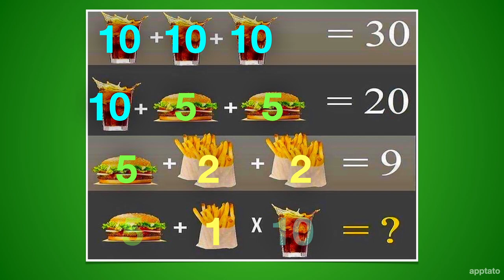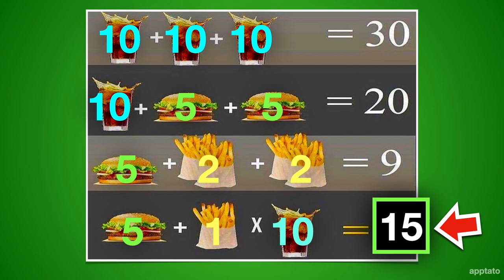MATH PUZZLES BRAIN TEASERS WITH ANSWERS #1 - The Soda, Burger, Fries Puzzle (Viral Twitter PEMDAS)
Math puzzles & brain teasers time! Solve for "?" in the viral Twitter mathematics puzzle. (Hint: Use PEMDAS or BEDMAS)

This brain teaser problem became viral recently on Twitter and there's a whole lot of confusion on how to solve it. So I figured I'd show how to solve it.

Hints:
- Pay attention to the different amounts of images presented in these kinds of math puzzle problems.
- Remember the order of operations: PEMDAS or BEDMAS (Parentheses/Brackets, Exponents, Multiplication / Division, Addition / Subtraction)

Solution:
The answer is ? = 15

Line 1: 3 Sodas add to 30, so each soda is 10
Line 2: 1 Soda + 2 burgers = 20, so a burger is therefore 5 each
Line 3: 1 burger + 1 2-pack of fries + 1 2-pack of fries is 9, so each 2-pack of fries is 2
Line 4: 1 burger + 1 pack of fries x 1 soda becomes 5 + 1 x 10 = 15 (Multiplication before addition).

(Take a closer look at the fries in lines 3 and 4. There's only 1 pack of fries in line 4 while there are 2 in line 3)

- Memory Games